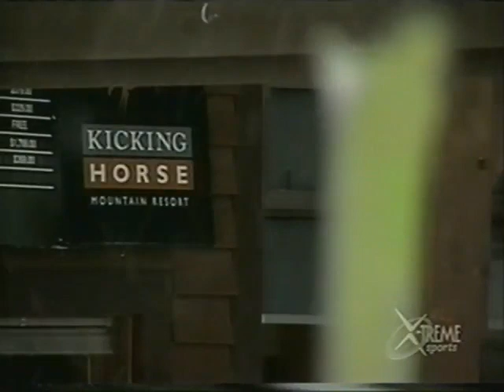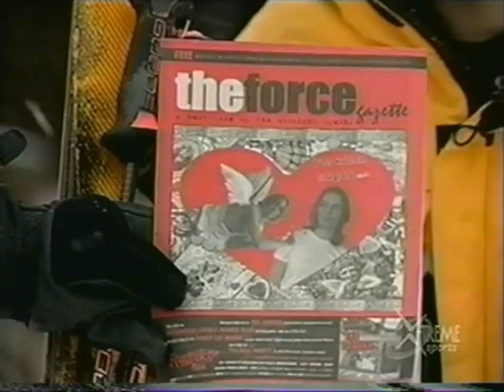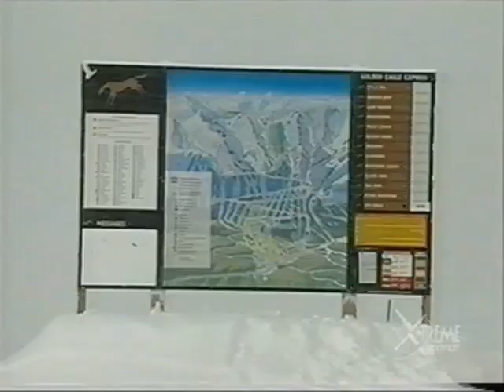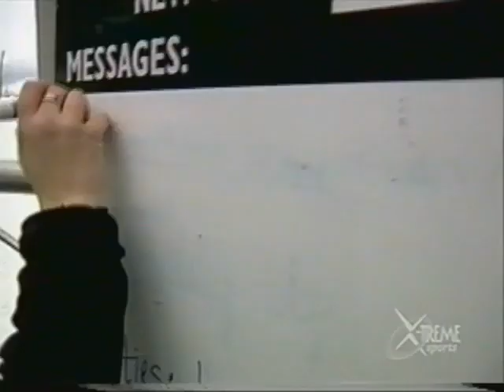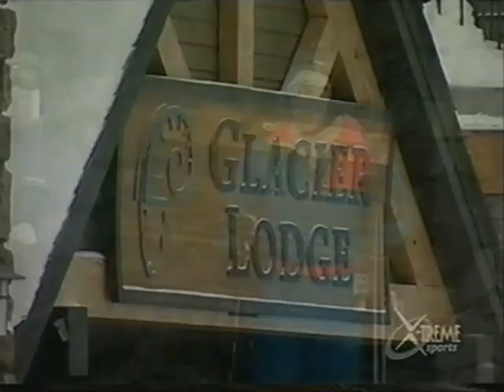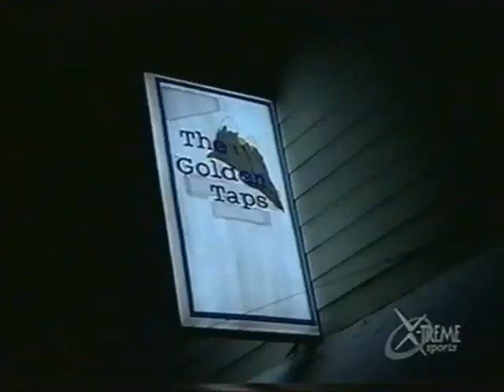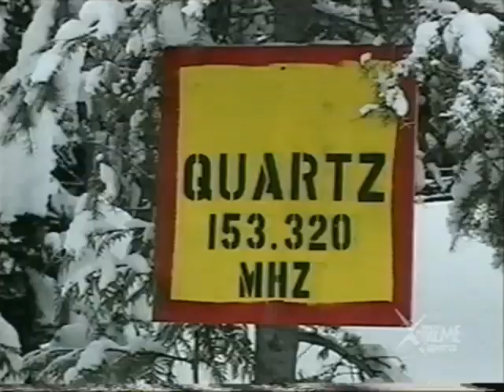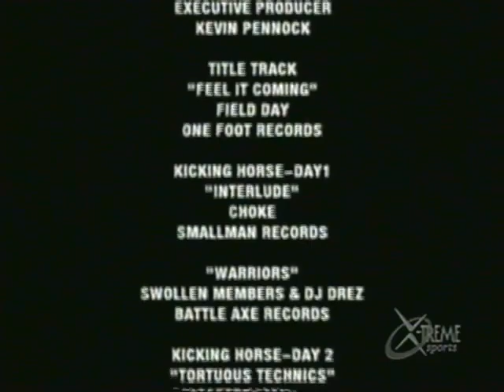Kicking Horse Mountain Resort, Golden B.C. (2006, Winter) [VHS to mkv]